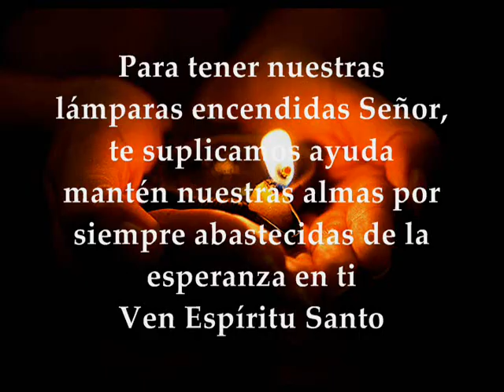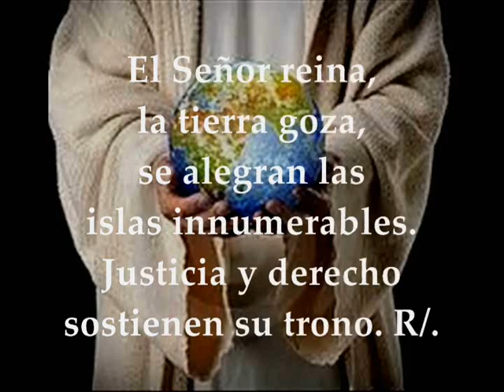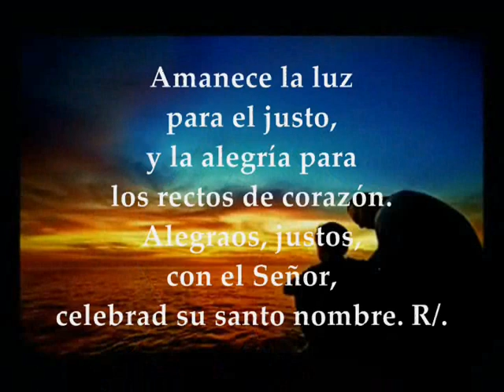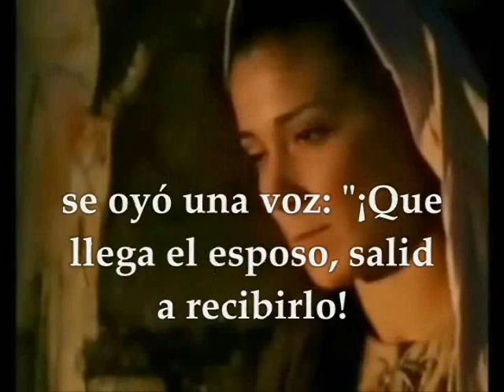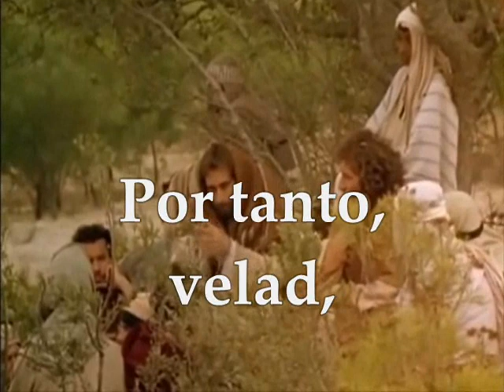Primera Lectura Salmo y Evangelio Viernes 30 de Agosto de 2019 | MATEO 25,1-13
Evangelio y lecturas del VIERNES 30 DE AGOSTO DE 2019 SEMANA XXI TIEMPO ORDINARIO CICLO C Primera Lectura: De la primera carta del apóstol san Pablo a los Tesalonicenses 1Ts 4,1-8 Salmo 96,1.2b.5-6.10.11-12 R/. Alegraos, justos, con el Señor Evangelio según san Mateo 25,1-13